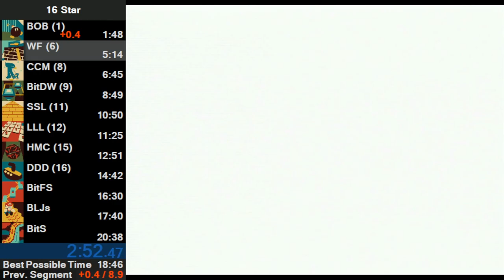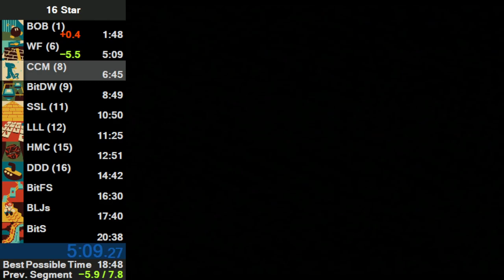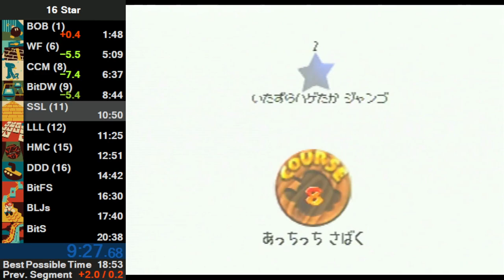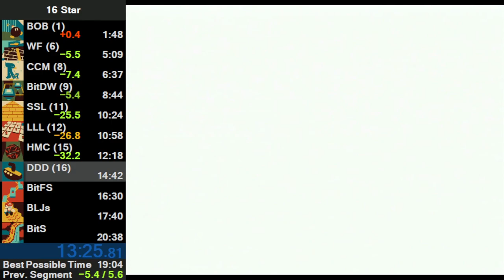16 star in 19:49 YIPEE